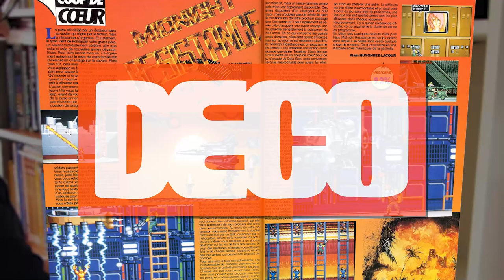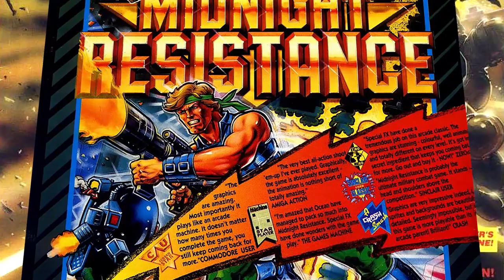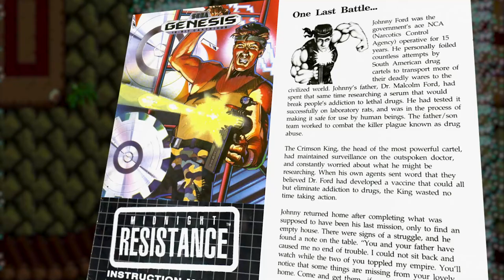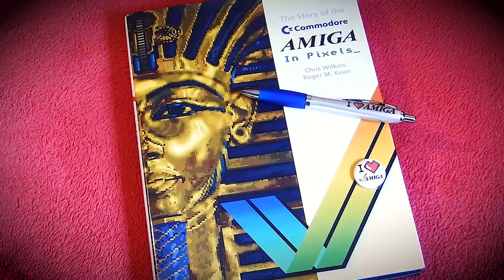The History of MIDNIGHT RESISTANCE — DATA EAST at its best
Take control of a Resistance fighter in this scrolling shoot 'em up that consists of nine platform-based levels, each ending with a Boss to defeat. Did you play Midnight Resistance back in the day? Want to know more about it? Look no further!

— Midnight Resistance control panel: original photo (without the Data East logo) by reddit user "smeatr0n"
— Outro music: "12 Traitor Of The Justice - Midnight Resistance", by Gamadelic

• AlexModeling
• David Irvine
• Deckard Games
• Filipe
• James D Bailey
• Johnny
• Jpvn80
• Melnikster
• Michael
• Morais
• Nostalgia Nerd
• Pedro Conceição
• Robin Gruoner
• Rui Caneira
• Simon Bryant
• Tiago Amador

P/XEL
p/xel
It's a Pixel THING
PXTNG
Retrogaming
Retrogames
Retrogamers
retrocomputing
retrocomputers
computing history
gaming history
Gaming
Pixel
Midnight Resistance arcade
Midnight Resistance documentary
Midnight Resistance history
Midnight Resistance story
Midnight Resistance Amiga
Midnight Resistance Commodore Amiga
Midnight Resistance C64
Midnight Resistance ZX Spectrum
Midnight Resistance Amstrad CPC
Midnight Resistance Atari ST
Midnight Resistance Mega Drive
Midnight Resistance Genesis
Midnight Resistance Sega Mega Drive
Midnight Resistance Sega Genesis
Ocean Software games
Special FX games
Data East games
best arcade games